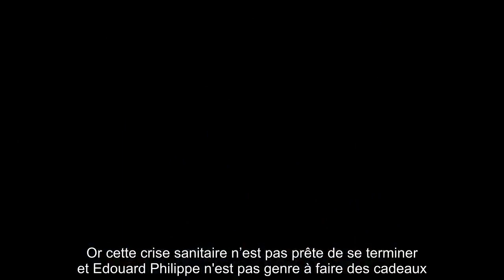✅ « Les ministres ne sont pas là pour se projeter » : Édouard Philippe ramène ses troupes dans le r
✍ En pleine pandémie de coronavirus, Edouard Philippe n’a pas apprécié le comportement de certains ministres.  Chacun est donc appelé à rester dans son rôle, comme l'explique un proche du Premier ministre dans Le Figaro ce mardi 31 mars : « Que le président de la République apporte sa vision de la crise et mettre des mots sur ce que sera le lendemain, c’est nécessaire.  Mais les ministres sont d’abord là pour avoir les mains dans le cambouis, pas pour se projeter ».  .Edouard Philippe reproche par ailleurs à certains de ses ministres ne pas rester dans leur couloir et de penser déjà à l’après.  Or cette crise sanitaire n’est pas prête de se terminer et Edouard Philippe n'est pas genre à faire des cadeaux.  Comme le confie à Gala un élu qui le connaît bien : « Il peut être très dur, plus qu’Emmanuel Macron, et exige beaucoup du comportement de ses troupes».  Il l’a encore martelé à son équipe le 27 mars lors d’une visio-conférence avec ses ministres, en fustigeant les ratés de communicati ...